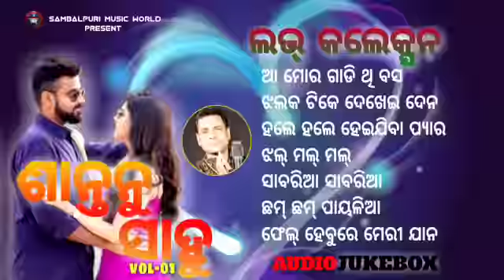Santanu Sahu || Vol-01||Love Song Collection || Sambalpuri Music World 2021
ଏହି Song ଟି ଯଦି ଆପଣଙ୍କୁ ଭଲ ଲାଗିଲା ତେବେ ଆମ CHANNEL ( Sambalpuri Music World) କୁ SUBSCRIBE, LIKE, COMMENT କରନ୍ତୁ ଏବଂ ଏମିତି ସମ୍ବଲପୁରୀ SONG ଦେଖିବା ପାଇଁ CHANNEL କୁ SUBSCRIBE କରନ୍ତୁ ଆଉ ବେଳ🔔ICON ଟିକୁ Click କରନ୍ତୁ । ଯାହା ଫଳରେ ଆପଣ ଆମ CHANNEL ର ସବୁ video ର NOTIFICATION ପାଇ ପାରିବେ। ଆମ CHANNEL ରେ ଯୋଡ଼ି ହେବାରୁ ଆପଣଙ୍କୁ ଧନ୍ୟବାଦ

* *The original copyright(s) is (are) solely owned by the company/original-artist(s)/Record-lebel(s).